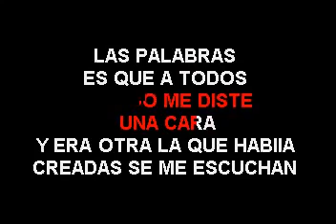Alexandra Ft Kany Garcia Alguien Karaoke